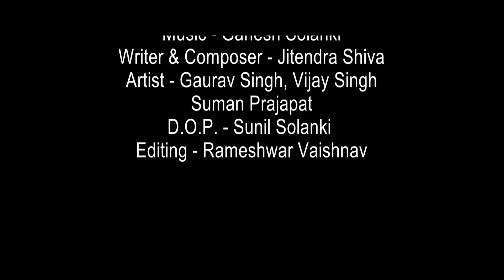Official Song | Tu Kaha Gya | Romantic Song | Hindi New Song 2022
Singer - Deepak Panwar
Studio - JMJ Records
Writer & Composer - Jitendra Shiva
Artist - Gaurav Singh , Vijay Singh , Suman Prajapat
D.O.P. - Sunil Solanki
Editing - Rameshwar Vaishnav

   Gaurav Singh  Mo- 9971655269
   Vijay Singh